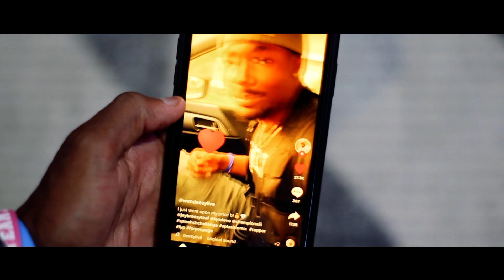The New Normal ( CINEMATIC Short Film )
shot by : nextlevelimages
edited by : nextlevelimages
music from : Epidemic sounds